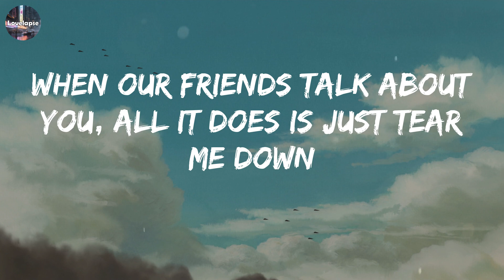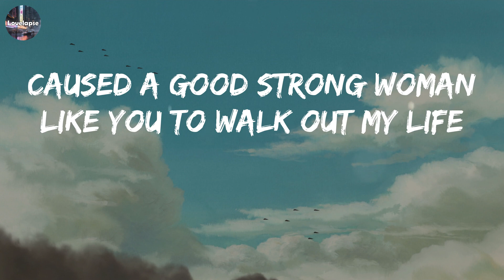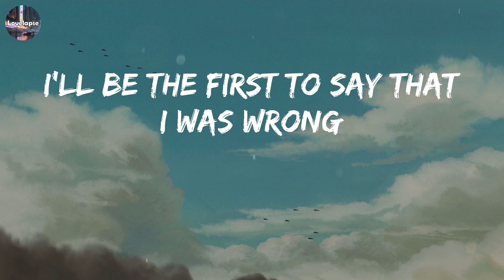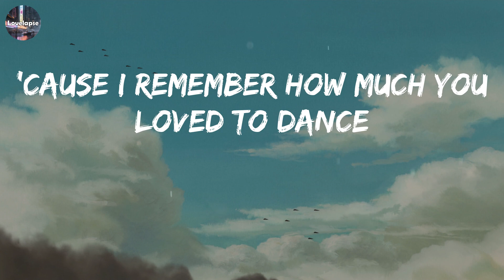When I Was Your Man (Lyrics) - Bruno Mars // Playlist Music // Sia, Adele